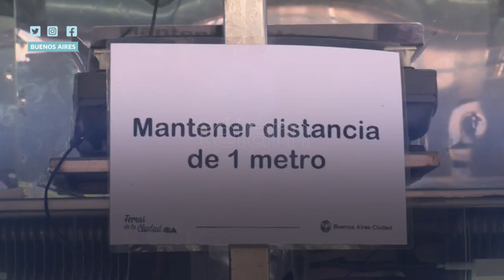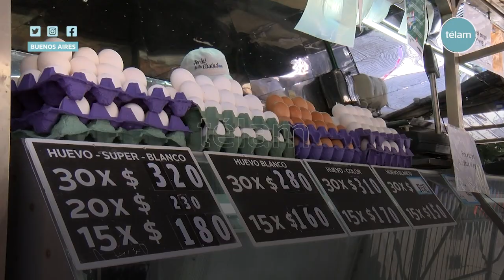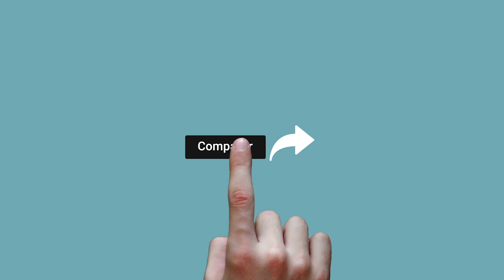Reabrieron las Ferias de la Ciudad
Comercios minoristas de cercanía, locales gastronómicos con la modalidad "para llevar" y algunas ferias de abastecimiento barrial comenzaron a funcionar hoy en la ciudad de Buenos Aires con un esquema para respetar la distancia entre personas y protocolos de higiene, como parte de la nueva etapa de la cuarentena por el coronavirus.